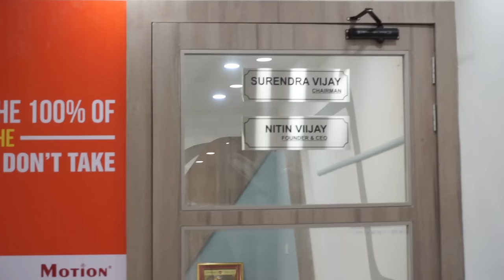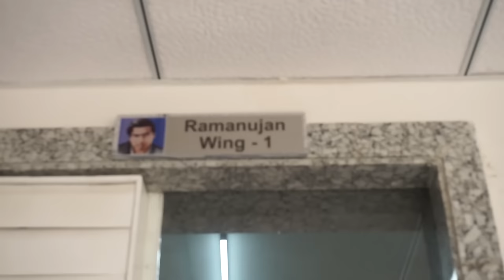Motion Dhruv Residential Coaching Campus in Kota for Class 8th to 11th | JEE/NEET & Olympiads..!!🔥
🔴Hello Everybaady in this video I have Covered Motion Dhruv Coaching Residential Campus with Swati Ma'am Director & Wife of NV Sir..!!🤗